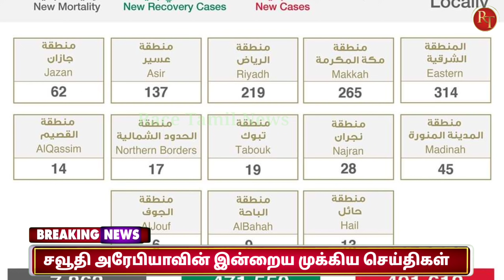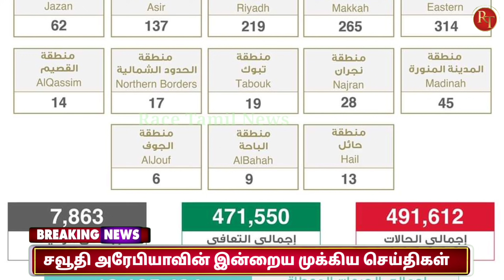Saudi Tamil News | Riyadh to Chennai flight | KSA News | Race Tamil News | saudi arabia tamil news